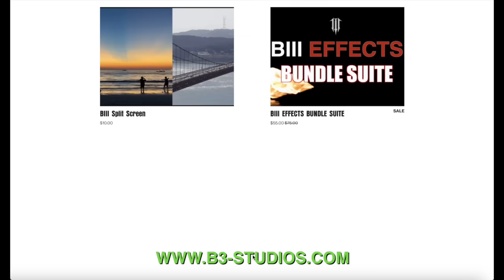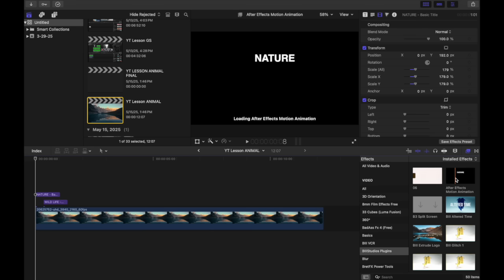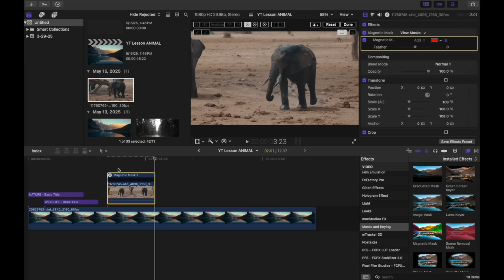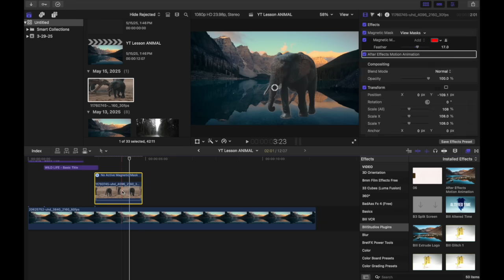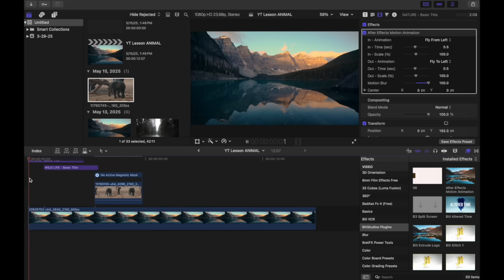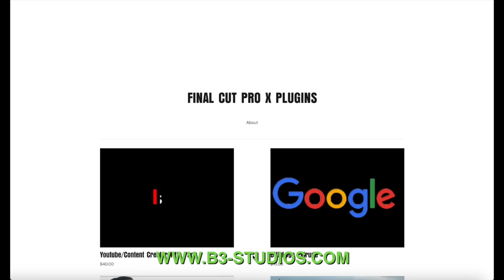Motion Animation Tutorial: Final Cut Pro Tutorial (Easy)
How to create Motion Animation in Final Cut Pro Tutorial

As usual, we are bringing you a simple but effective tutorial that always gets the trick done!

🔗 Timestamps:
0:00 Introduction
2:22 Adding Titles
4:12 Adding Motion Animation Effect
4:38 Magnetic Mask
5:49 Adding Motion Animation to Subject
6:30 Outro

🚀 Key Highlights:
✨ Easy-to-follow steps for all skill levels
✨ Fine-tune like a pro for that polished sparkle
✨ Sprinkle extra magic: add effects to elevate your project
✨ Elevate your editing game with Final Cut Pro